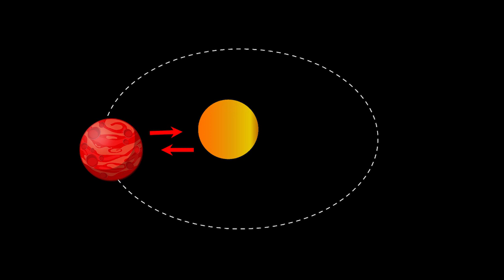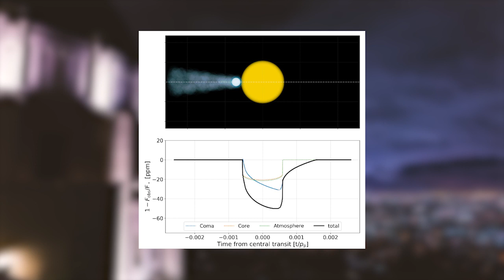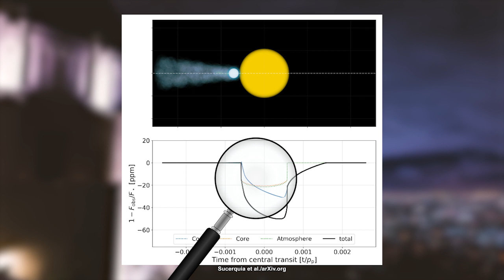මොකක්ද PLOONET එකක් කියන්නේ ?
ප්ලැනට් හෝ ග්‍රහලෝකය කියන වචනය නොඇසූවෙකු මිහිපිට ඉන්නට ඉඩක් නැහැ. ඒ තරමටම එම වචනය අපිට ඉතාමත්ම සමීපයි. ඔබ දන්ශනවා ඇති ශතවර්ෂ ගණනාවක් තිස්සේ එම වචනය භාවිතා වෙනවා. නමුත් ප්ලුනට් කියන වචනය නම් ඔබ මින්පෙර කවදාවත් අසා නැතුව ඇති. මොකද  ප්ලුනට් කියන වචනය තාරකා විද්‍යා ශබ්දකෝෂයට ඇතුලත්වී මාස කිහිපයකට වඩා නැහැ.